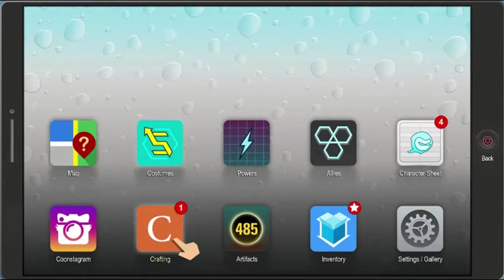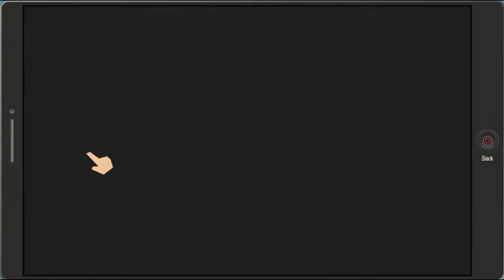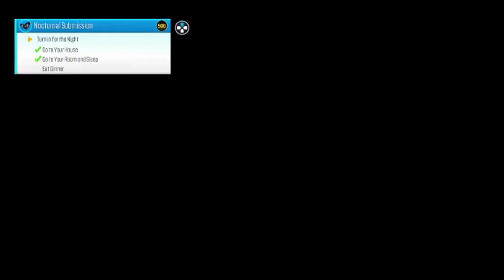South Park: Fractured But Whole | Joining the Freedom Pals | Episode Nine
~~~ Summary ~~~

South Park: The Fractured but Whole empowers players to delve into the tender, crime-ridden underbelly of South Park with Coon and Friends.

This dedicated group of crime fighters was formed by Eric Cartman, whose superhero alter ego, The Coon, is half man, half raccoon.

As The New Kid, players join Mysterion, Toolshed, Human Kite, Mosquito, Mint Berry Crunch and a group of others to battle the forces of evil while Coon strives to make his team some of the most beloved superheroes in history.

Creators Matt Stone and Trey Parker were involved in every step of the development of the game.

- Ubisoft